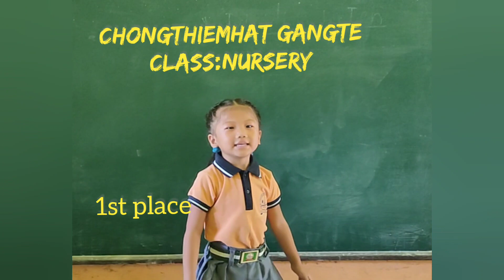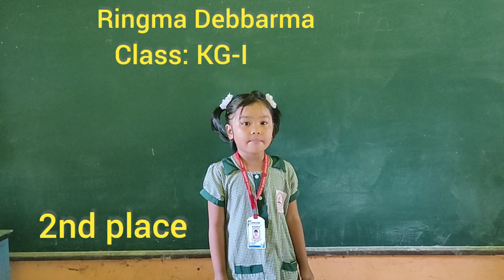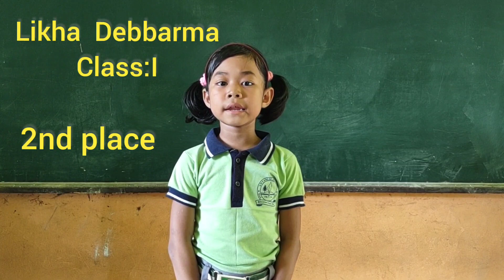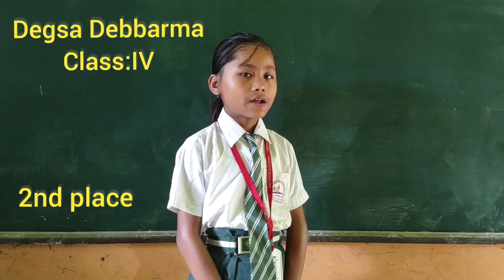ANTIOCH SCHOOL VIRTUAL SOLO SINGING COMPETITION 2021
watch ANTIOCH STUDENTS MASHUP DANCE

ANTIOCH SCHOOL
Virtual Solo Singing Competition

Winners

PRE- PRIMARY
1st: Ms. Chongthiemhat (Nur)
2nd: Ms Ringma D/B (KG I)
3rd: Ms. Eli Debbarma (KG I)

PRIMARY
1st: Ms. Gloria Gangte (Cl II)
2nd: Ms Likha Debbarma (Cl I)
3rd: Ms. Abhikel D/B (Cl I)

JUNIOR
1st: Ms. Riya D/B (Cl III-37)
2nd: Ms Degsa D/B (IV)
3rd: Ms. Rose Gangte (V)

SENIOR
1st: Ms. Shiyari D/B (VII)
2nd: Ms Nimi D/B (VI)
3rd: Ms. Cisilla Chorkhy (VI)